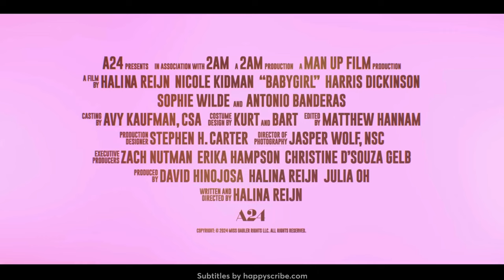BABYGIRL | Tráiler Oficial SUBTITULADO HD | A24 | Nicole Kidman, Harris Dickinson, Antonio Banderas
Este film explora las complejidades de la dinámica del poder y la sexualidad dentro de un entorno profesional.

Estreno el 25 de diciembre, sólo en cines.

SINOPSIS

Una directora ejecutiva de alto nivel (Nicole Kidman) pone en riesgo su carrera y su familia cuando comienza un apasionado romance con un pasante (Harris Dickinson) mucho más joven que ella.

La película tuvo su estreno mundial en la 81.ª edición del Festival Internacional de Cine de Venecia de 2024, donde compitió por el León de Oro y ganó el premio a mejor actriz por el trabajo de Nicole Kidman.

Protagonizada por Nicole Kidman, Harris Dickinson, Antonio Banderas y Sophie Wilde.